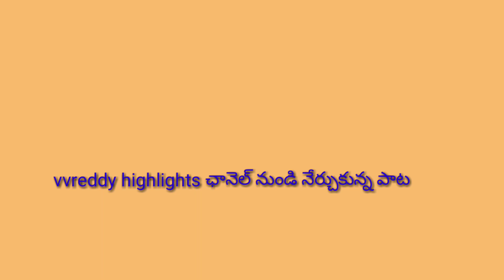||కార్తీకమాసంలో రాయినైనా కాకపోతి రామచంద్రుడా కొత్త భజన పాట ||తెలుగు లిరిక్స్ పాట ||